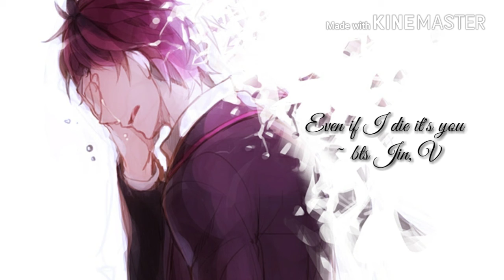Bts~ Even if I die it's you nightcore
No ©copyright it's all owned but me made it myself

✨Instagram ~ @xxyesjimingotjamsxx